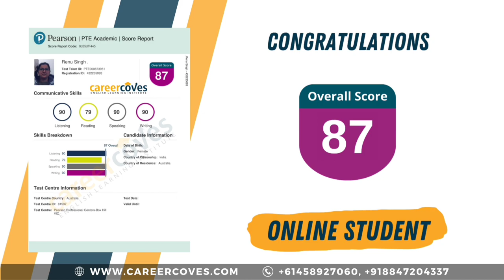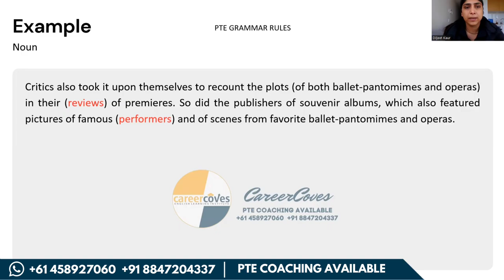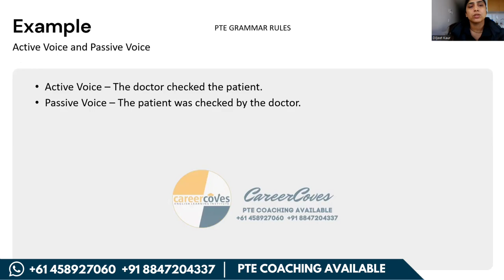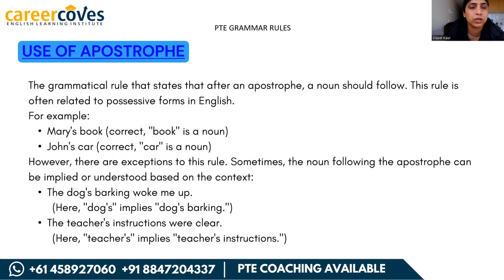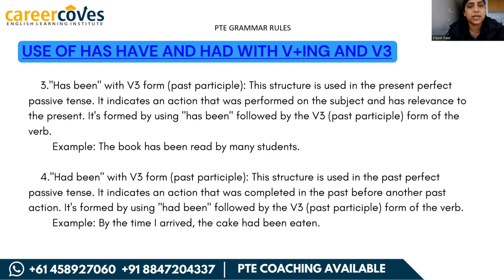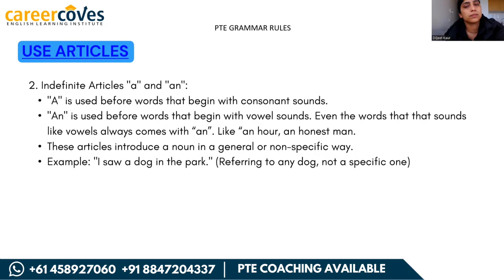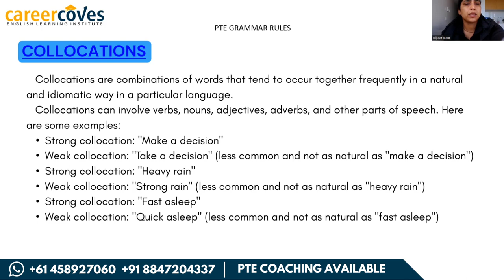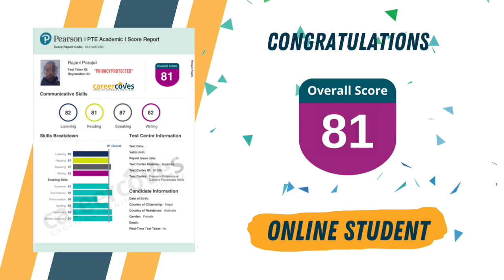PTE Reading Grammar Rules (HINDI) Tips & Tricks to Score 90 | Diljit Kaur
Myself Diljit Kaur, here I present an explanation video for PTE Grammar Rules for Reading Section, This will help you in solving PTE Reading Fill in the Blanks and also other Reading tasks. :-)

Pearson Language Test
Pearson Test of English

PTE Reading Grammar Rules (HINDI) Tips & Tricks to Score 90 | Diljit Kaur Pearson Language Test Pearson Test of English